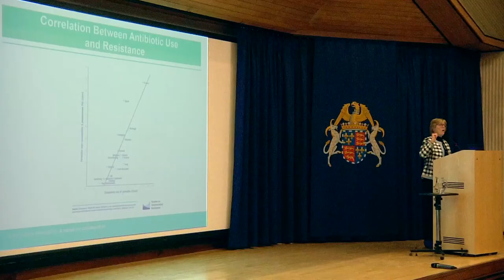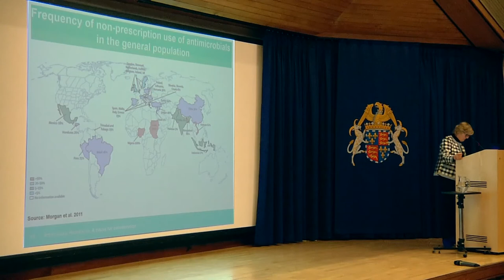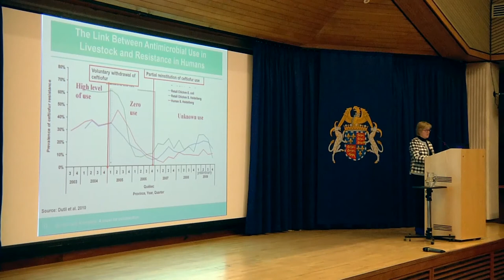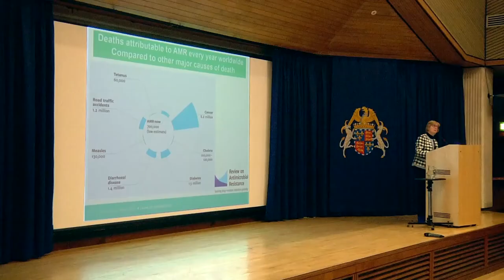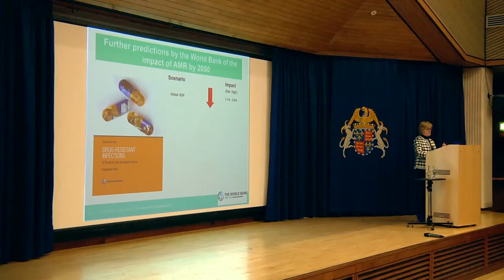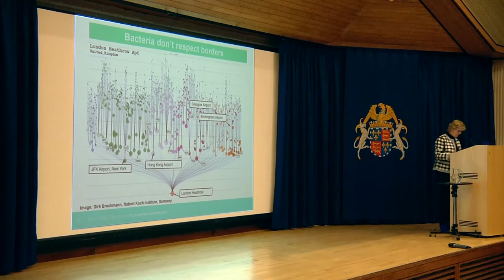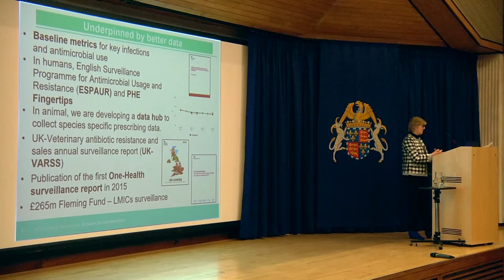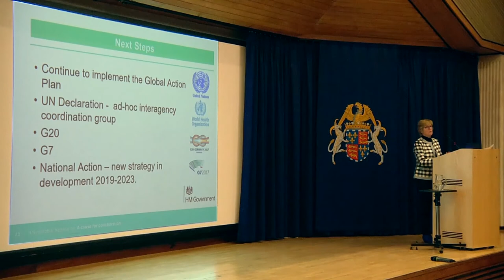Annual Lecture 2017 - Dame Sally Davies CMO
Professor Dame Sally Davies, Chief Medical Officer at the UK Department of Health, gave the Gates Cambridge Annual Lecture 2017.